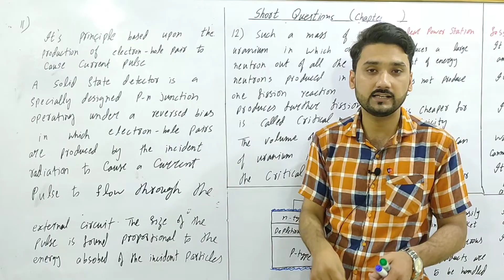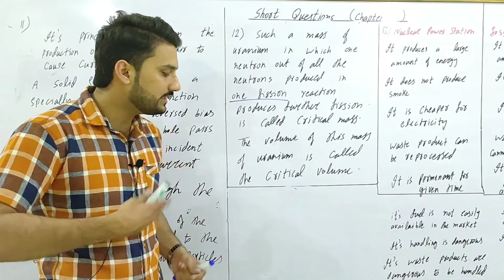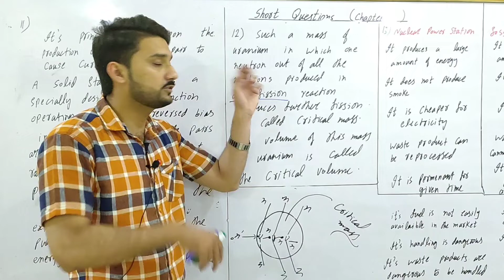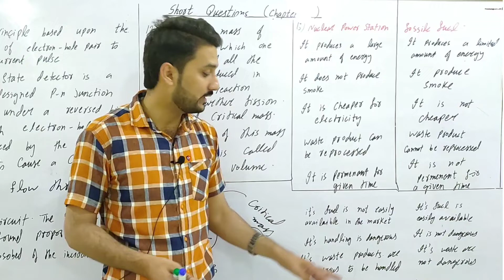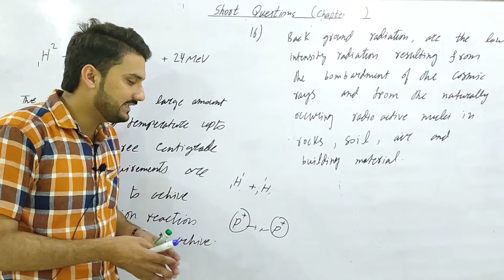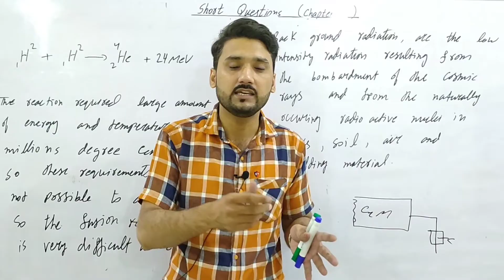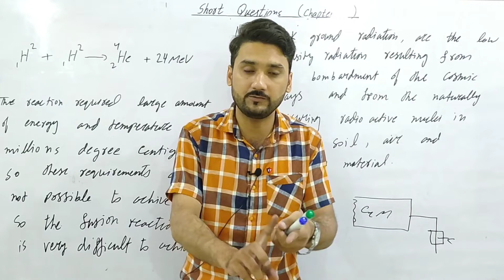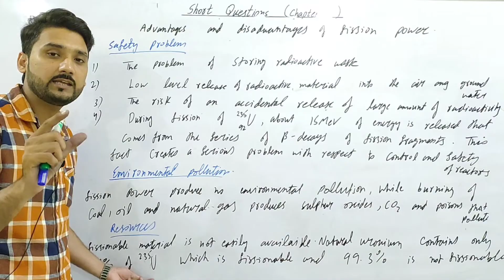physics class 12 chapter 21 exercise short questions | 21.11 to 21.17 | physics ka safar